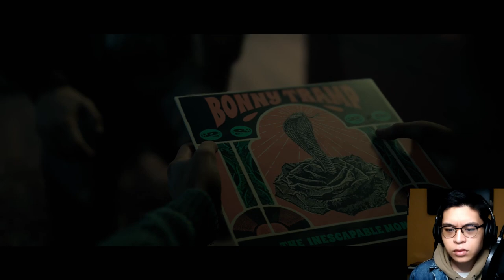MEGAN!! - Lets Play LITTLE HOPE Live Commentary (Part 1)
MEGAN!! - Lets Play LITTLE HOPE Live Commentary (Part 1) - shows the scenes: Diversion, Family, Darkest Dreaming, and Reunion! It's the start of a new adventure! We learn about two stories from two time periods. One: a bus transporting a college professor and his 4 students to their field trip destination gets into a crash and they find themselves close to a town called Little Hope. And two: a family struggling with work and their troubled daughter find themselves in a dark and tragic accident. I hope you enjoy! :)

Little Hope is the second instalment in the Dark Pictures Anthology series. Unlike Man of Medan, which was a modern-day story, Little Hope's story covers multiple timelines, with the narrative jumping back and forth between the present and the past. The game features more supernatural elements when compared to its predecessor and the team chose witchcraft as the game's main theme as they wanted to explore its root causes. Pete Samuels, the game's director, added that the team was intrigued by the "greed, paranoia, and fear of God" which motivated people to commit heinous acts during that period. The team took inspirations from both the Silent Hill series and The Crucible, which is a play about the Salem witch trials that took place in the Massachusetts Bay Colony during 1692–93. The game was also inspired by films including The Witch, The Blair Witch Project, Hellraiser, It Follows, The Omen, and Season of the Witch. Will Poulter was hired to voice and provide motion capture for Andrew, the game's lead character.

Similar to Man of Medan, the game features two multiplayer modes. "Shared Story" allows two players to play co-operatively online. "Movie Night" allows up to five players to select their own characters and prompts them to pass the controller at each turn. Like its predecessor, the game was designed to be replayable. The team also refined the gameplay, after hearing feedback from players who complained about Man of Medan's gameplay. For instance, the player character can now walk faster. In addition, the team lowered the difficulty of the game's quick-time events, giving more time for the players to react. It had also removed the tank controls.